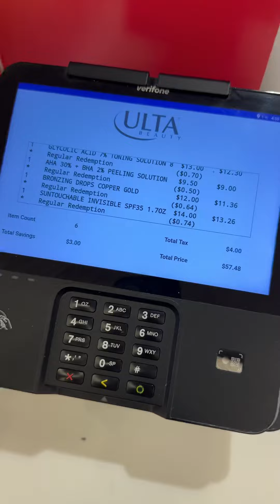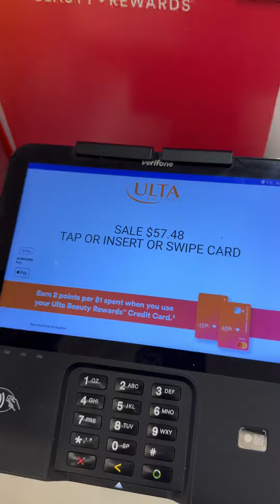How I Scored A Shopping Spree At Ulta With Fetch Rewards!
Fetch App code: Come save money on Fetch with me! Sign up w/ code 26AFKW & get 1,000 pts See you there!

Click the links to Follow me on all social media platforms 👉🏾